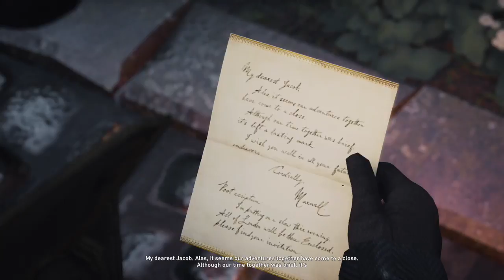Assassin's Creed Syndicate Walkthrough Part 7 (Ending)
This is my game play stream of Assassin's Creed Syndicate on the Xbox One with Commentary.

In 1868, at the tail end of the Industrial Revolution, with the Assassin Brotherhood all but eradicated, twins Jacob and Evie Frye leave Crawley for London and arrive to find a city controlled by the Templars.. Raised as Assassin's to follow the Creed, The Twin Assassin's aim to take back the city from Templar control.